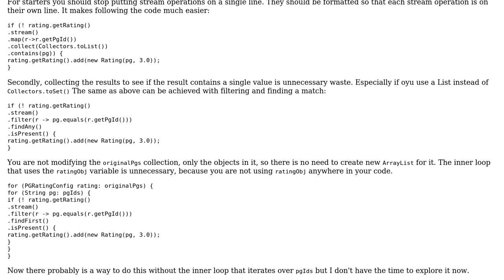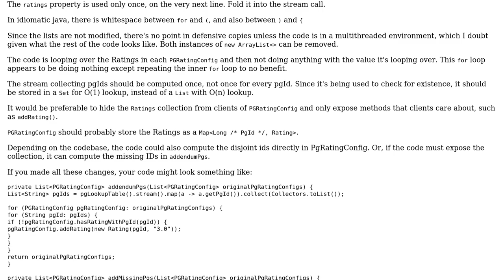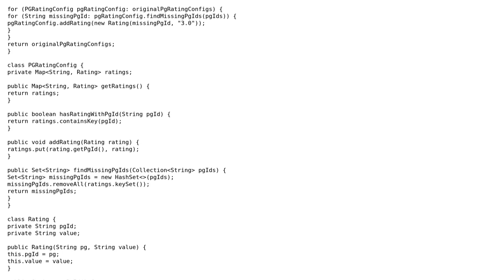Code Review: Merge in list from another list that are not present in the former list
With thanks & praise to God, and with thanks to the many people who have made this project possible! | Content (except music & images) licensed under CC BY-SA | Music | Images & others | With thanks to user user247338 user TorbenPutkonen user Eric Stein and the Stack Exchange Network Trademarks are property of their respective owners. You are responsible for your own actions.